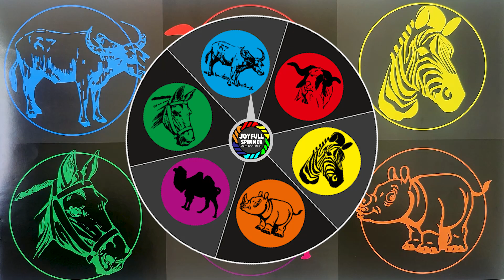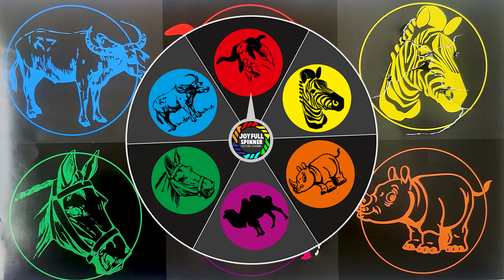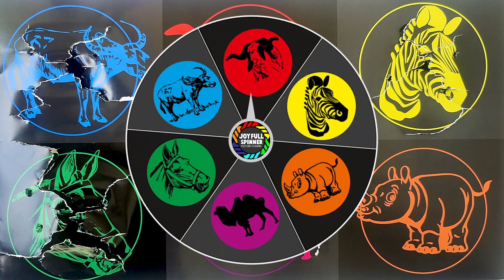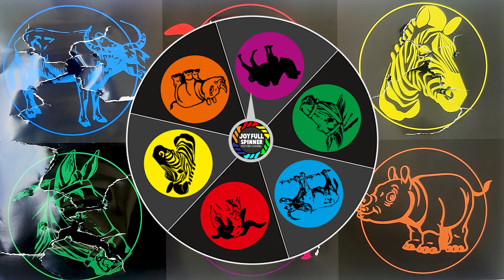Hewan Mamalia : Kerbau, Kuda, Unta, Kambing, Zebra, Badak